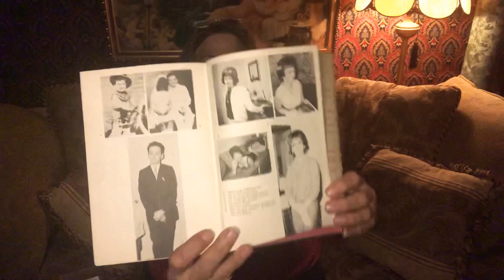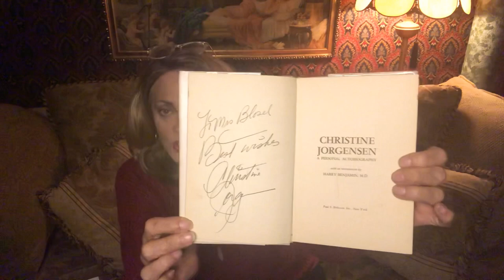Dr Harry Benjamin